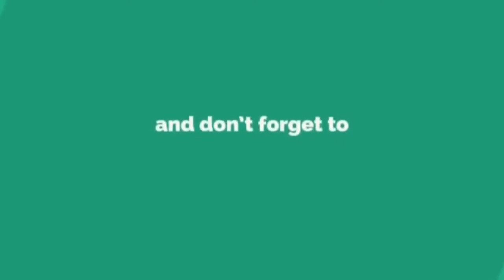Izara Aishah Menangis Saat Adib Melafazkan Akad Nikah Dengan Sekali Lafaz.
Jebart Media - Izara Aishah Menangis Saat Adib Melafazkan Akad Nikah Dengan Sekali Lafaz. AdibIzara.